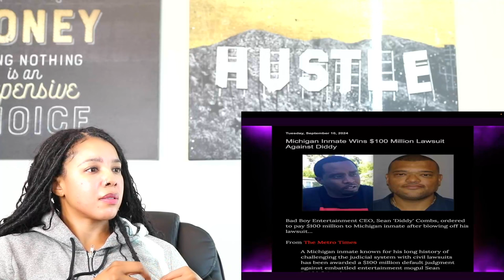Dawn Richard Exposes DISTURBING Details About What Diddy Did To Her | Reaction